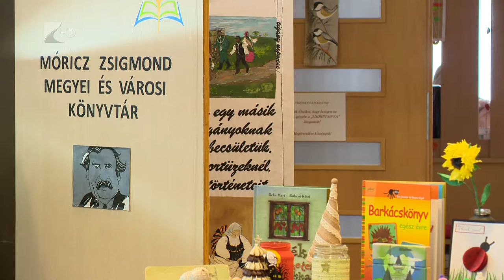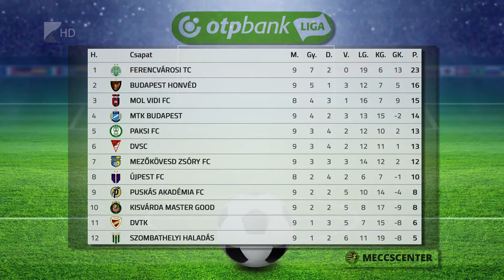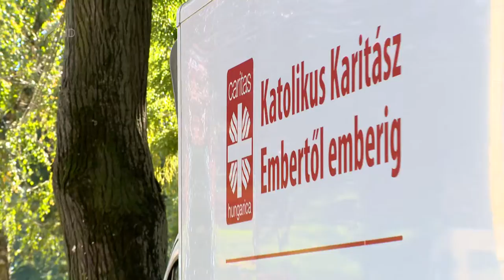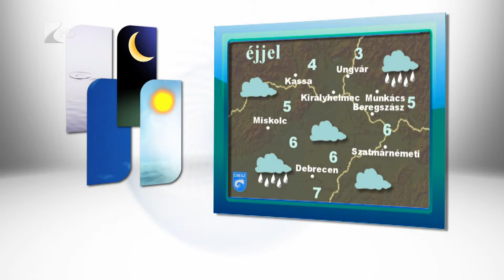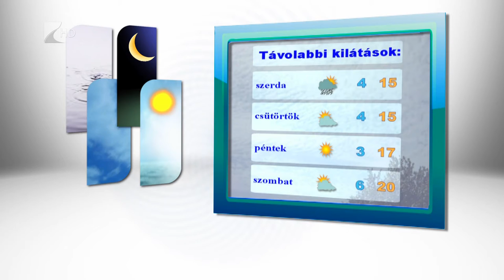Híradó 2018.10.01. - Kölcsey Tv